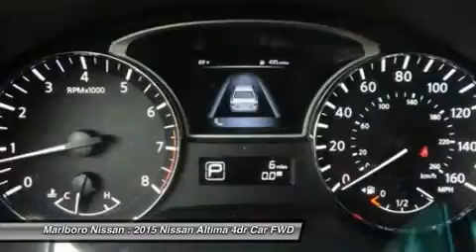2015 Nissan Altima 35849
2015 NISSAN ALTIMA Marlborough, MA
Stock# 35849

Marlboro Nissan
740 Boston Post Rd E